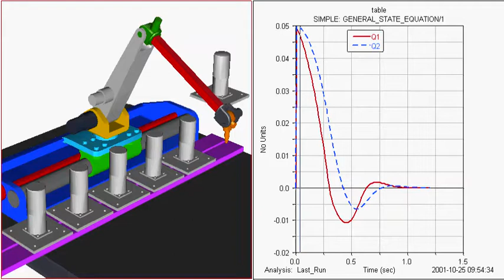Adams 模擬機械手臂移動紀錄訊號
Adams軟體應用範例
機械手臂運動模擬，紀錄訊號軌跡

歡迎與MSC Software台灣分公司聯絡，了解更多應用範例!!

關於Adams軟體:
多體動力學(Multibody Dynamics, MBD)軟體，能幫助工程師了解運動物件的動力學，以及荷重和力在整個機械系統中的分佈。